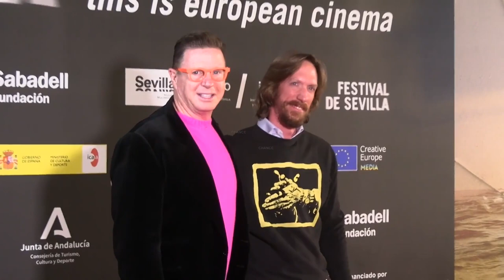Jorge Cadaval, orgulloso de su pareja, se deshace en halagos hablando de sus logros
El Circo del Sol estrenaba este viernes el espectáculo 'Luzia' en Sevilla bajo la atenta mirada de varios rostros conocidos. Allí, hemos podido hablar con el humorista Jorge Cadaval.